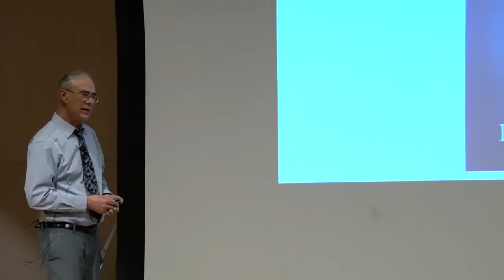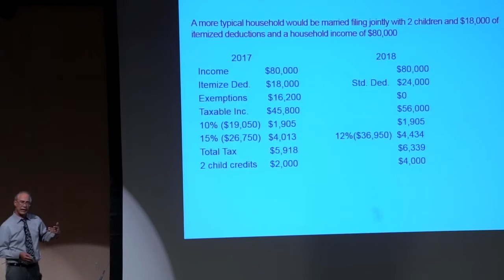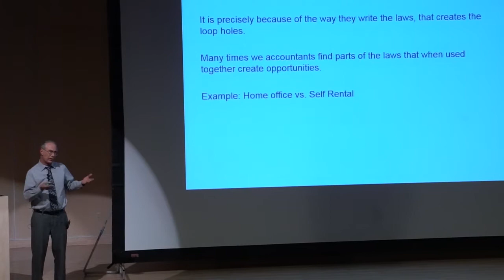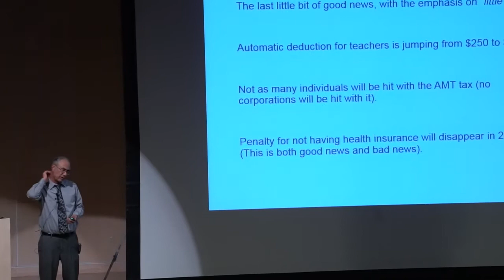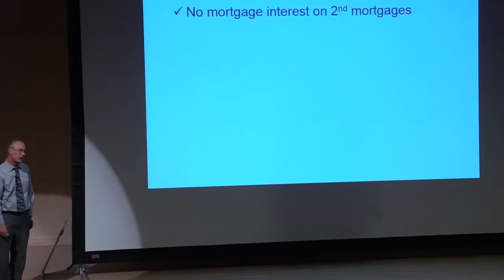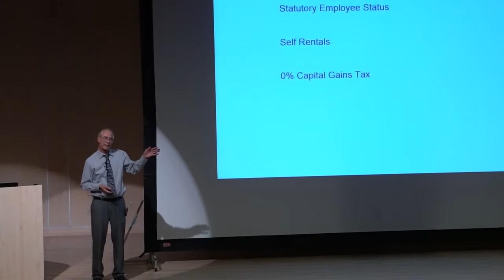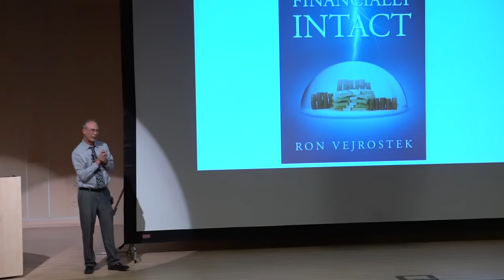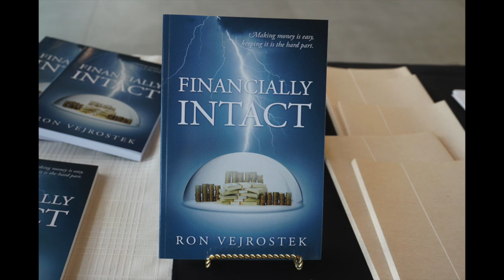Ron Tax Video